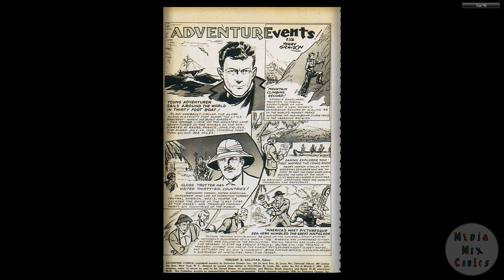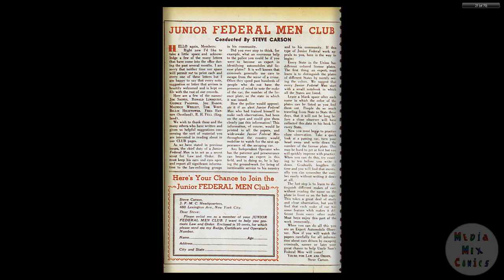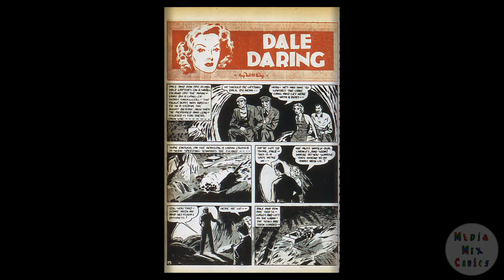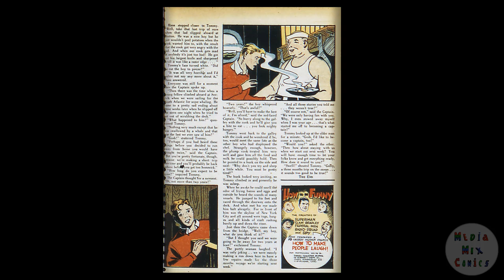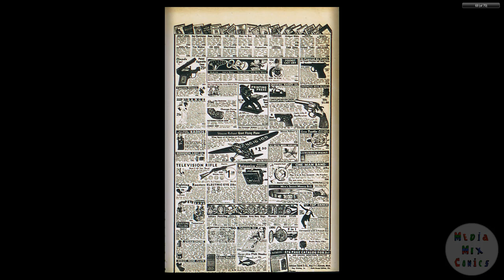DC CHRONOLOGY____00115 Adventure Comics 036